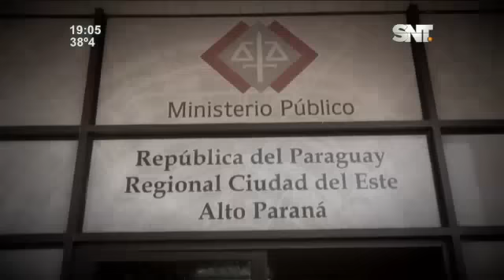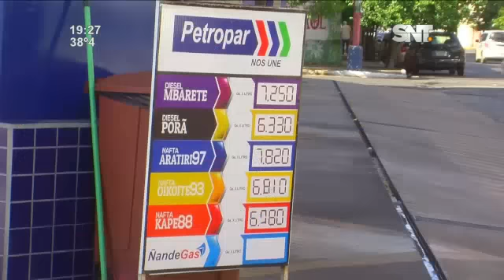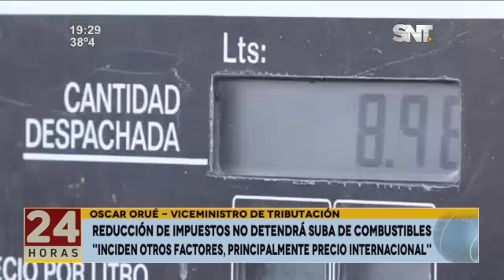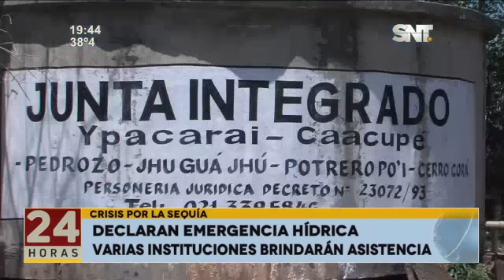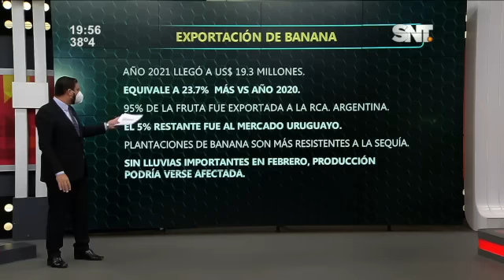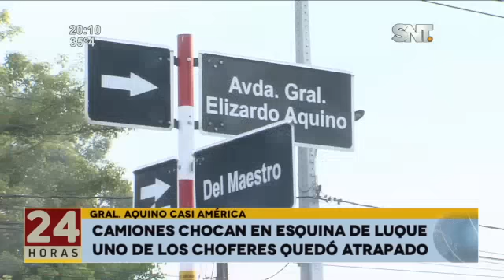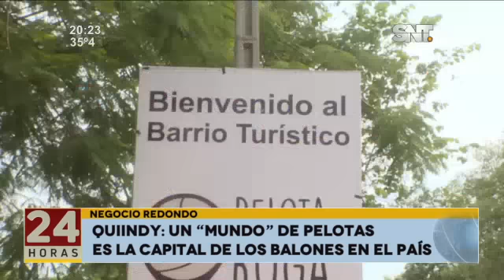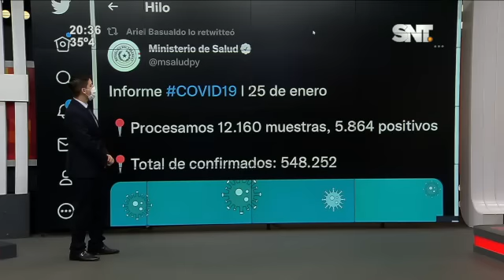Noticiero 24 Horas: Programa del 25 de Enero de 2022